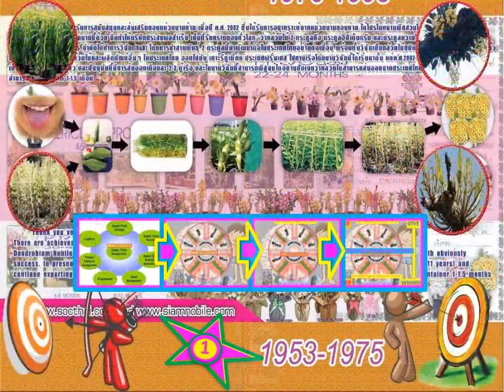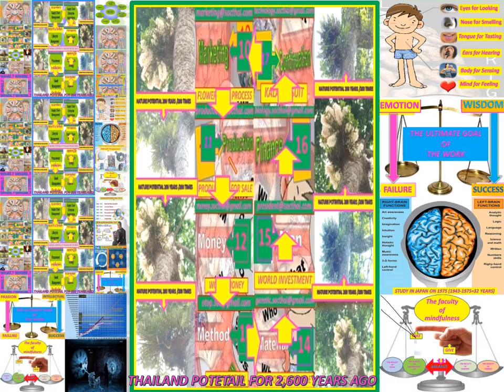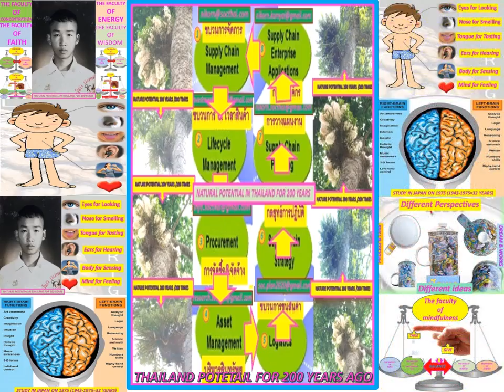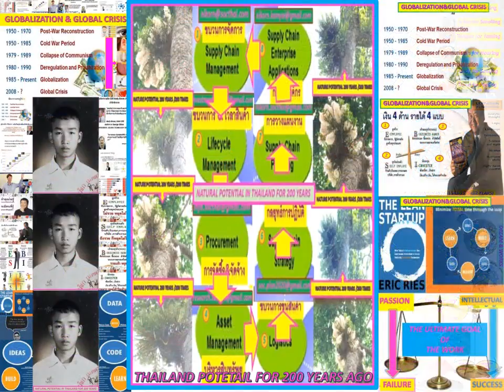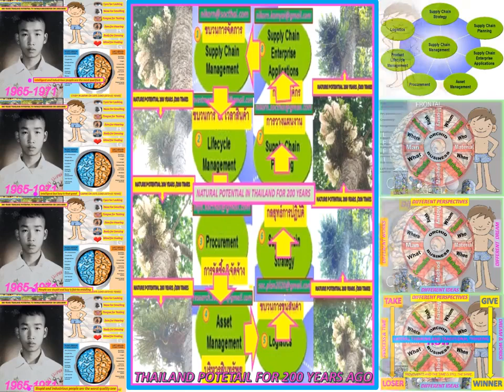lanna nobile defferent POTENTAIL 200Y copy,invention&innovation Body,mind,IOT&AI